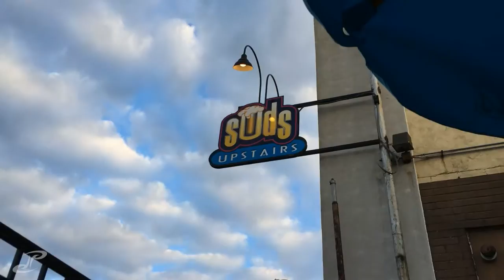VLOG 108 - put on hold forever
spent the morning catching up on paperwork for my taxes and insurance, two of my least favorite subjects :/ then we went to attempt to repair a sideview mirror